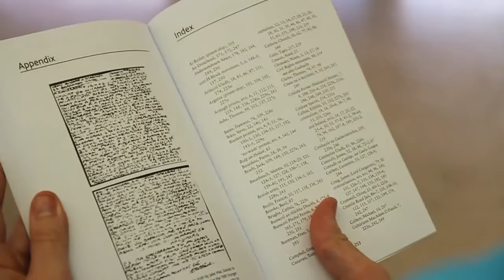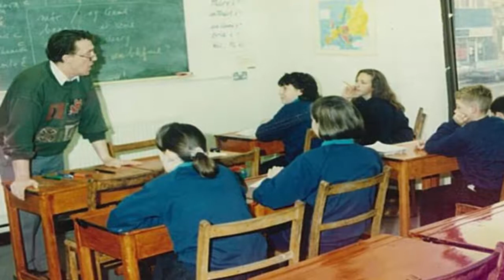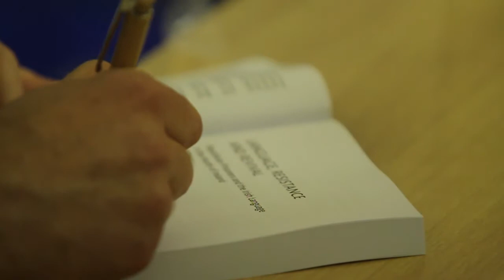Language, Resistance and Revival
"I wanted to tell the story of how and why the prisoners did what they did and to show how people and communities, when organised and committed, can achieve great things. Importantly, from an historical point of view, it was about shining a light on an aspect of our history that has spent too long in the darkness."